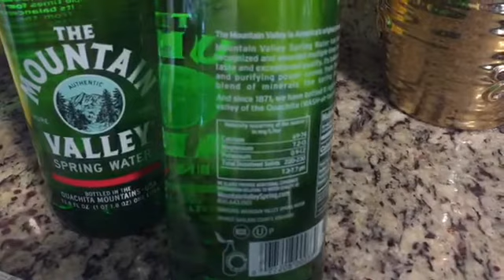Easy Master Cleanse Lemonade Detox Diet Haul with 1 Gallon Recipe!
Master Cleanse Gallon Recipe (great for 2 people for one day or one person for 2 days)
128 oz spring water
24 Tbsp organic dark maple syrup
24 Tbsp organic lemon or lime juice
1 tsp organic cayenne pepper

One day master cleanse recipe
60 oz spring water
12 Tbsp organic dark maple syrup
12 Tbsp organic lemon or lime juice
1/2 tsp organic cayenne pepper

Recommended Master Cleanse Books
The Master Cleanser: Original Edition The Master Cleanser diet otherwise known as the lemonade diet has been around close to 50 years. It's the easiest, most delicious, effective cleansing and weight loss diet available. You can feel good and get rid of what ails you. This diet has been used for every health problem with great success.

The Lemonade Diet is simple and powerful. The recipe takes only minutes to learn, and when done correctly the cleanse is surprisingly easy and completely safe. But there’s more to it than just drinking the lemonade mixture. The Complete Master Cleanse offers a step-by-step program that unleashes the full power of the Master Cleanse and all its health benefits.

Mountain Valley Spring Water Bottled in the Ouachita Mountains USA Bottled in recyclable glass and BPA-free plastic Naturally sodium free, Mineral Rich, 7.3 pH to 7.8 pH Kosher and Pareve certified Named “Best Tasting Water in the World” Twice at the Berkeley Springs International Water Tasting